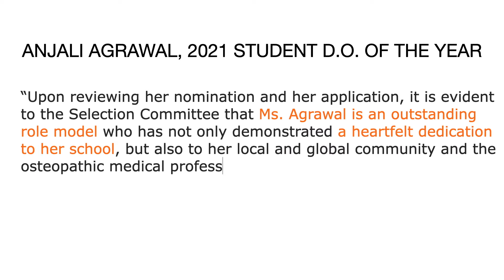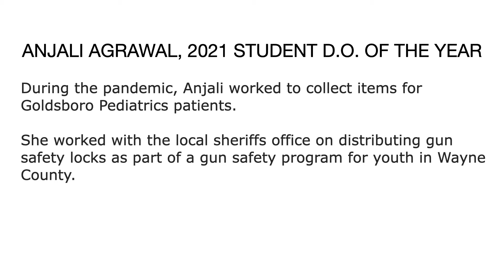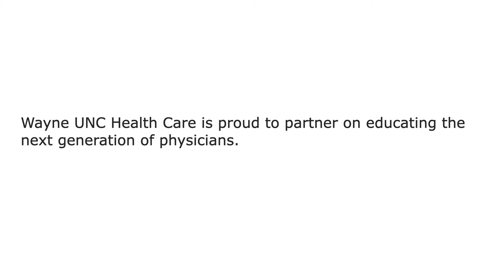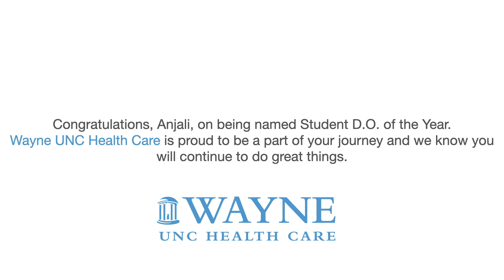Anjali Student of the Year 2021